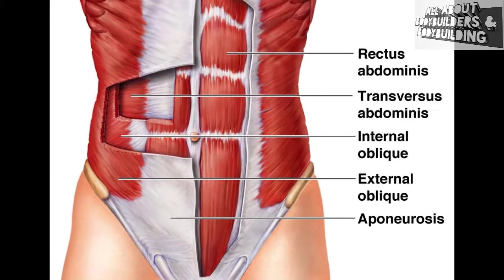UPPER / LOWER (abs) ABDOMINAL CONFUSED RIGHT !!!!!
short brief on abdominal muscle